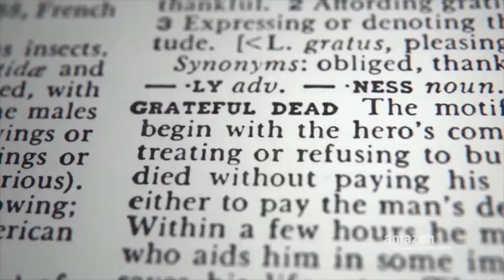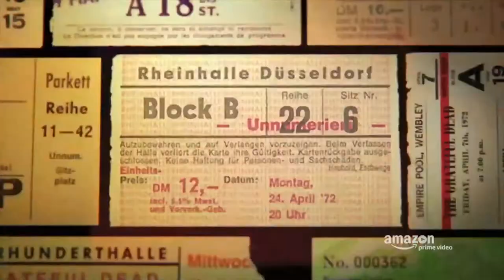Long Strange Trip - Antenna Documentary Film Festival 2017